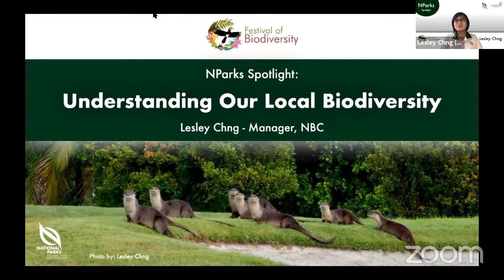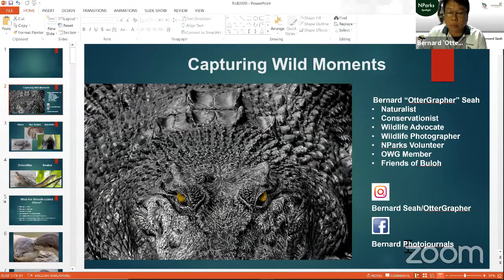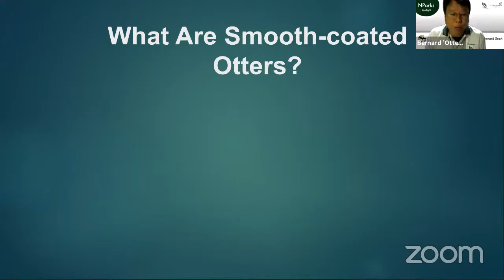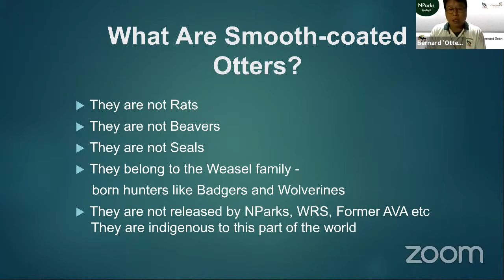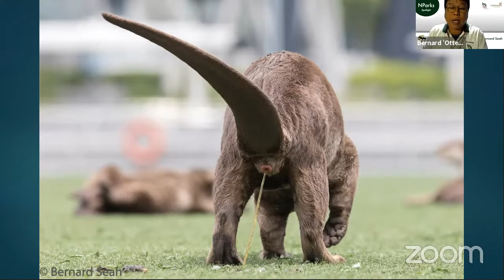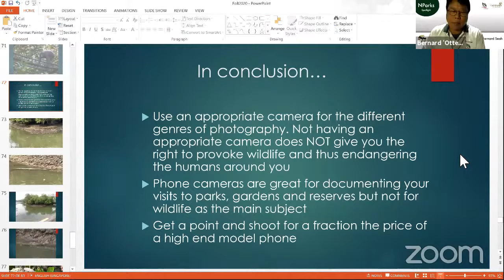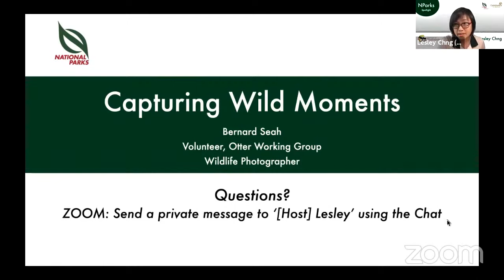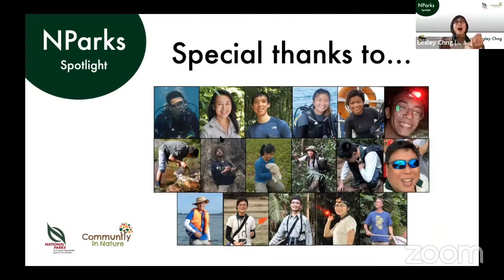NParks Spotlight: Capturing Wild Moments (Festival of Biodiversity Edition)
NParks Spotlight: Capturing Wild Moments

Presented by:
Bernard Seah
Wildlife Photographer and Volunteer / Otter Working Group

Singapore is rich in biodiversity, from charismatic otters to mysterious crocodiles and elusive snakes. Get behind the camera with our speaker, who will share insights and ethical practices for photographing our wildlife.

This month, we will also hear from our partners in the biodiversity community. They will share about the fascinating lives of our flora and fauna, and what YOU can do to protect them! This special edition of the NParks Spotlight series is organised as part of the Festival of Biodiversity 2020.

This series is hosted on Zoom, with limited slots available for each talk. The talks will also be streamed live on our YouTube channel, to allow everyone to enjoy them.